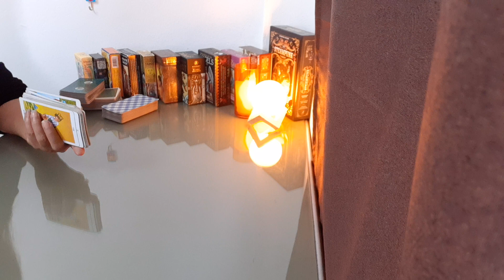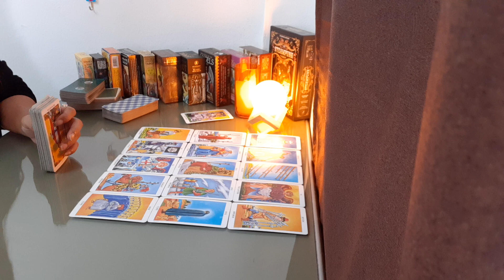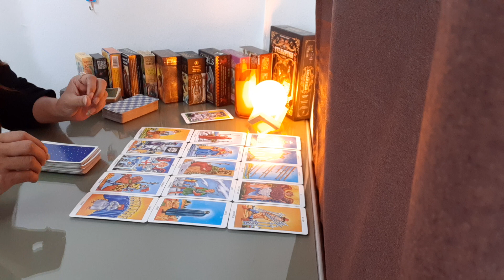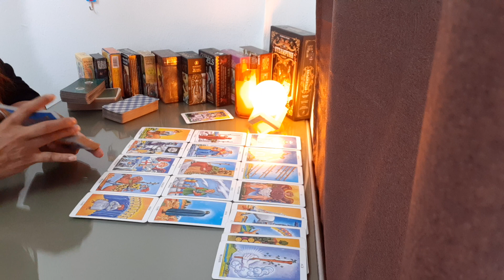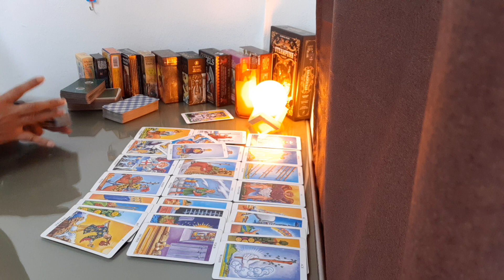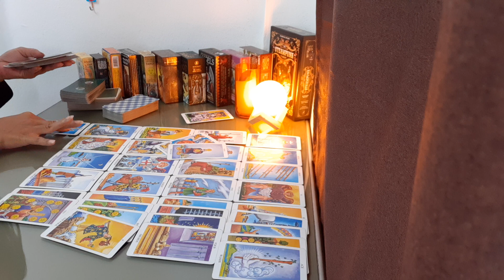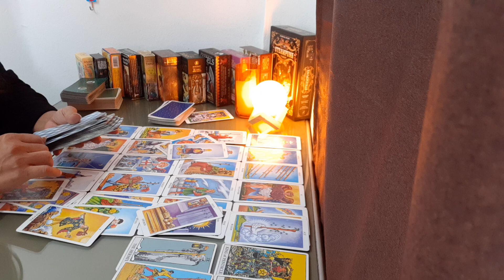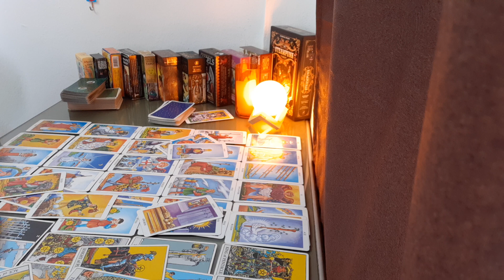ความรัก วันจันทร์ 1-16 พฤศจิกายน 62 ความรักไม่ดีแต่อยากมีไว้(พูดเดือนผิดนะค่ะ พย 62)